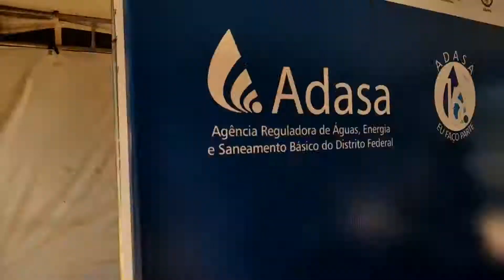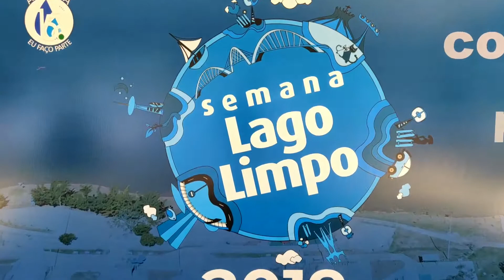Encerramento da 8º edição da Semana Lago Limpo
Durante a 8ª edição da Semana Lago Limpo, foram recolhidos 900 quilos de resíduos sólidos das margens do Lago Paranoá. O evento também contou com palestras e atrações na Praia Norte voltadas para a importância de práticas de sustentabilidade na preservação dos recursos hídricos. A Adasa agradece a parceria da Companhia Fluvial de Brasília, SEMA, Ibram, SLU, Administração Regional do Lago Norte, Caesb, Sesipe/SSP, Polícia Militar do Distrito Federal , Corpo de Bombeiros, UnB, Comitê de Bacia Hidrográfica do Paranaíba-DF; SESI e o Movimento Ocupe o Lago.